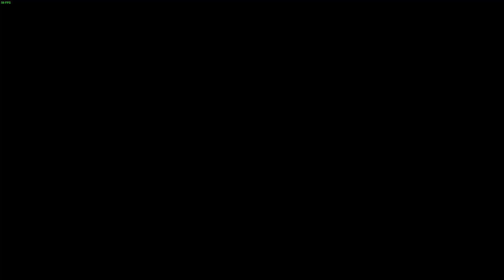Call of Duty Black Ops multiplayer gameplay [PC]